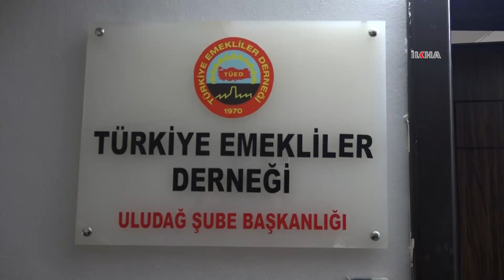TÜED Başkanı Pars: Emekliler olarak en az asgari ücret tutarında bir emekli maaşı istiyoruz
TÜİK tarafından açıklanan enflasyon rakamlarına tepki gösteren Türkiye Emekliler Derneği Uludağ Şube Başkanı Kenan Pars, TÜİK’in açıklamaları kendilerine inandırıcı gelmediğini söyledi.

Değerli İzleyicilerimiz;